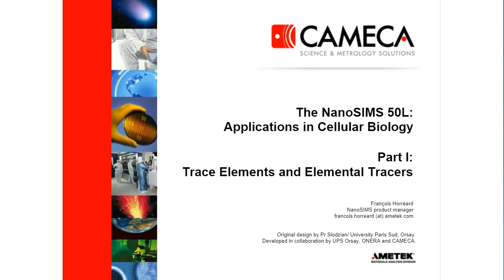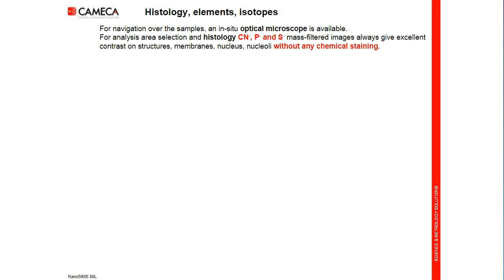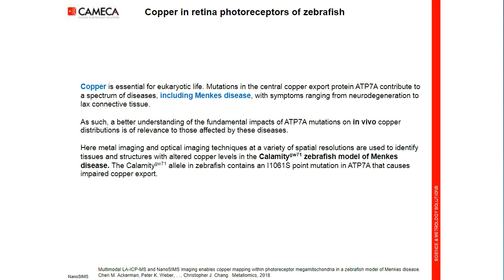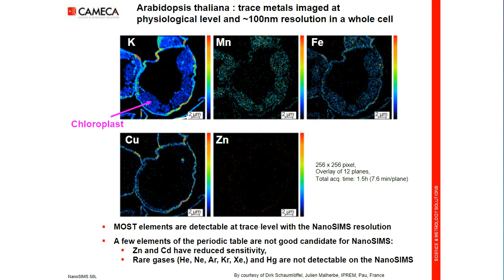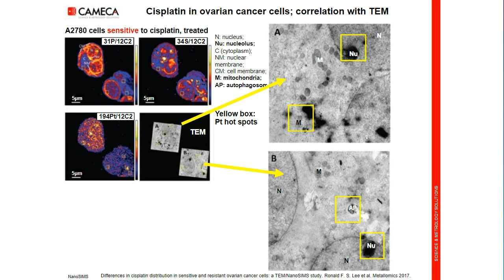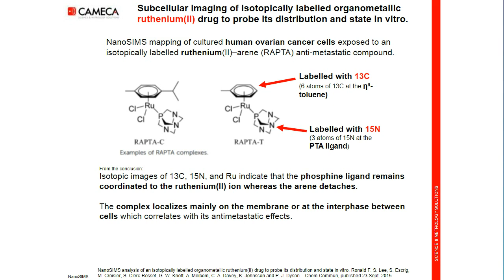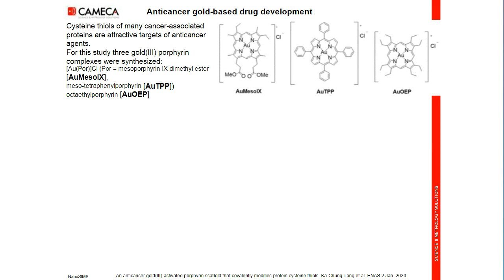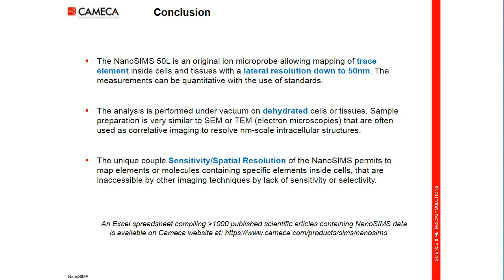NanoSIMS -Trace Elements and Metal Based Drugs - Webinar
Applications in Cellular Biology,
Part 2 - Nano-Object Imaging and Molecular Imaging with Elemental Tracers